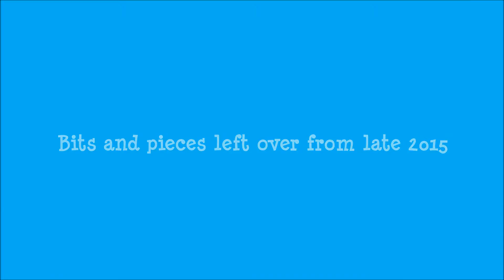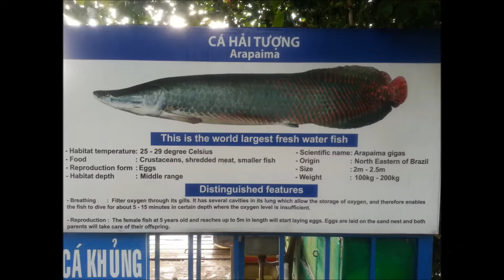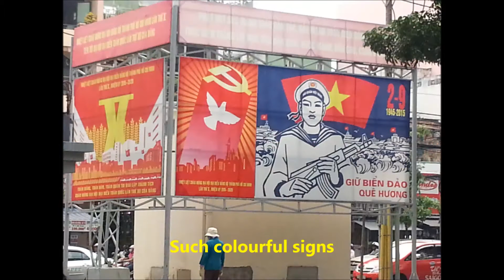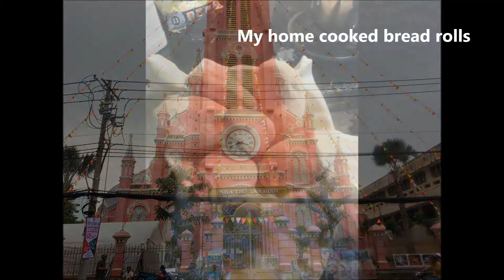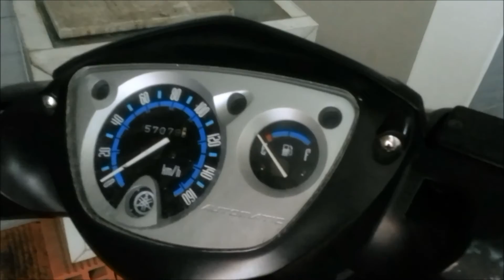Saigon - Episode X (2015 Wrap)